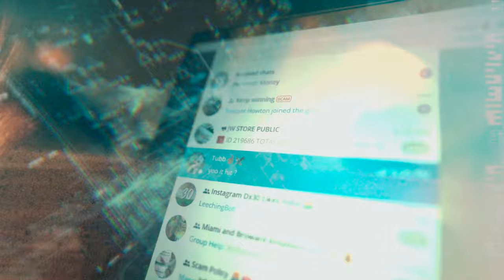PNF Trey - Scams Over Grams [Shot By BeatsByJayFilms]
StudioJunkies L.L.C 🌐